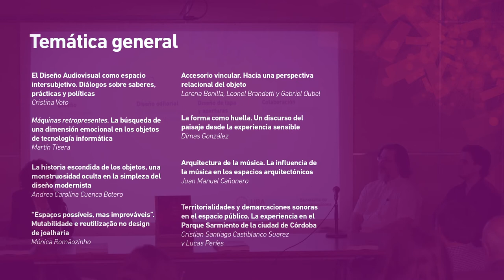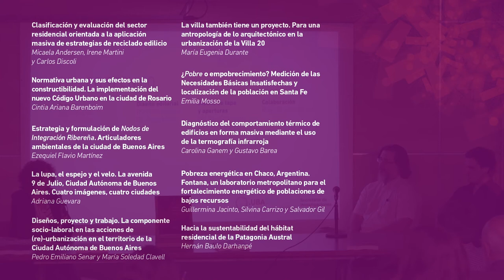Presentación AREA 25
La presentación, en el marco de las XXXIII Jornadas de Investigación y el XV Encuentro Regional: SI + Imágenes - Prácticas de investigación y cultura visual, se llevó a cabo el día Jueves 31 de octubre a las 18 hs., en la Sala de teleconferencias, FADU-UBA.

La edición recopila los 25 artículos publicados digitalmente en nuestro sitio web como 25(1) y 25(2), durante el período 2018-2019. Y suma un Dossier orientado a profundizar el estudio de las migraciones.

Producción:
Lila Pesce y Franco Albertti [cámaras]
Yanina Mena [edición]